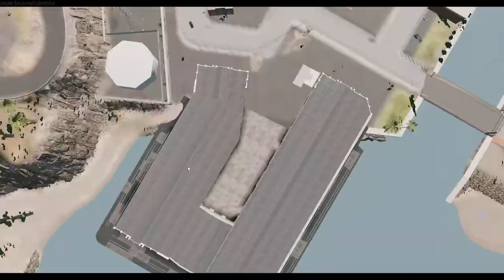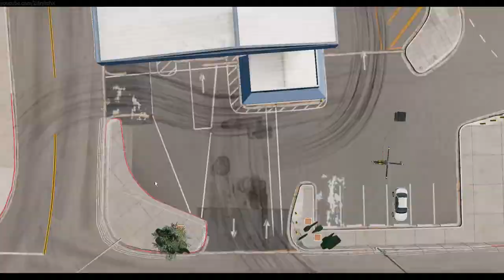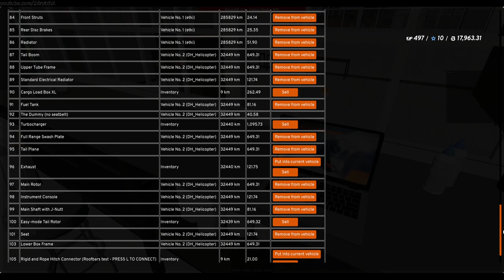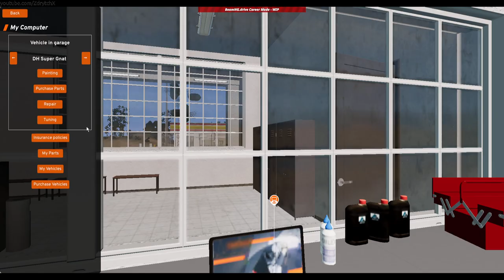Testing Career-mode Readiness of modded DH Super Gnat「BeamNG」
Other:
Cockpit Sounds (War Thunder, uses legal map/flight model data port 8111):